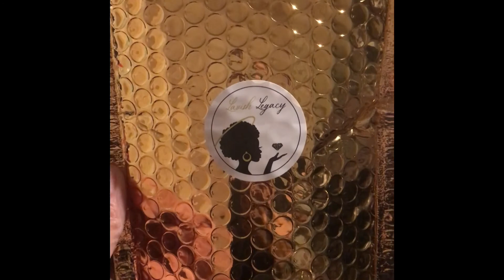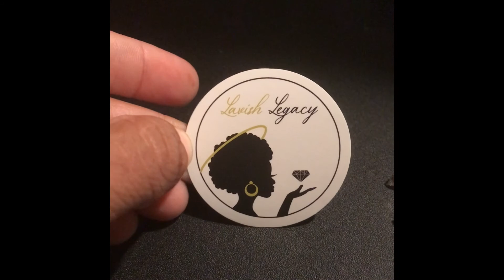HOW TO PACKAGE GIFTS FOR INFLUENCERS TO PROMOTE YOUR BUSINESS—INFLUENCERS EYELASH PACKAGING VLOG.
Lavish Legacy back with a video vlog for packaging up influencers lash gifts for them to promote our business. Please tune in.